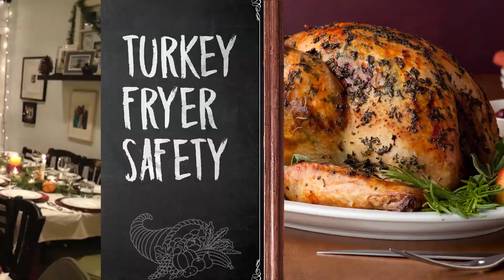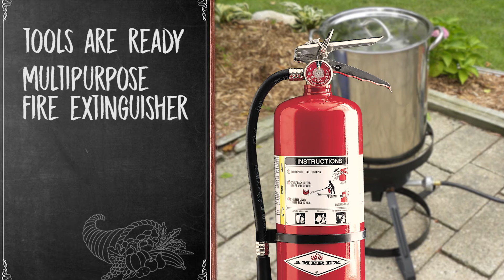Fried Turkey Safety PSA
Before you make the decision to fry your flightless bird this year, the Glendale Fire Department urges you to carefully consider these tips.